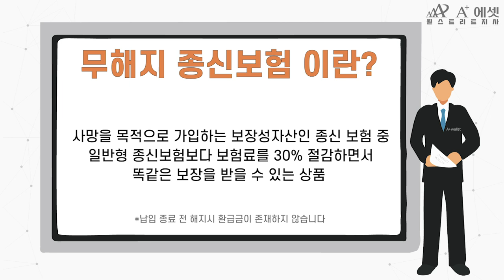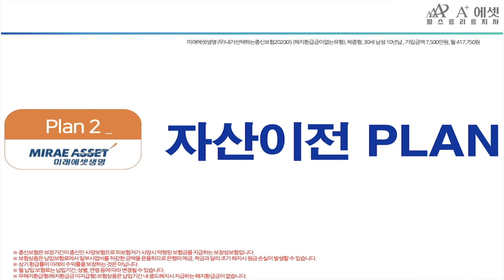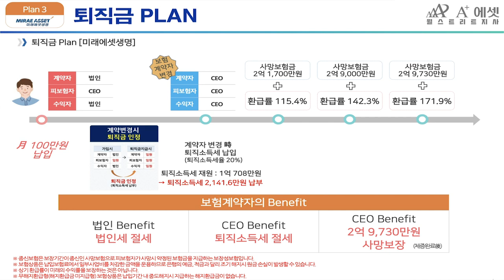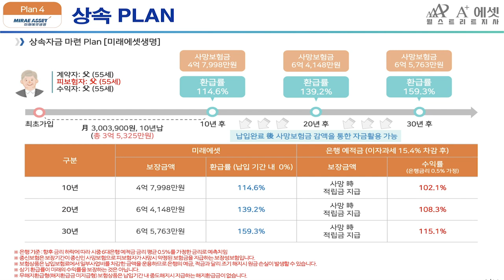무해지 상품, 이렇게 활용하시면 됩니다!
국세청도 상속 설계 시 권유를 하는 종신보험!
과연 어떻게 활용하면 좋을까요?

목돈 만들기, 자산 이전, 법인 임원 퇴직금 그리고 상속까지
총 네 가지의 플랜들로 구성해봤습니다.

활용 방안에 따라 각각 다른 상품들로 세부금액 변경해서
활용하실 수 있으니 참고하시면 좋겠습니다 ^^*

정기적으로 좋은 정보 제공 서비스로 보답하겠습니다.

더 많은 활용방안과 상품 컨셉에 대해 궁금하시다면
이메일, 댓글, 상담 문의 남겨주시면 실시간으로 빠른 응대 도와드리겠습니다.

※ 시간별 목차※

  00:23 - 무해지 상품이란?
  00:53 - 10년 목적자금
  01:28 - 자산 이전 PLAN
  02:12 - 법인 임원 퇴직금 PLAN
  02:38 - 상속 PLAN
  03:13 - 무해지 상품 종합비교 자료